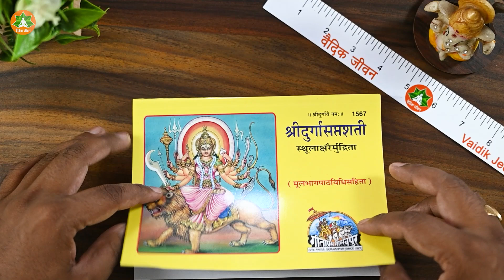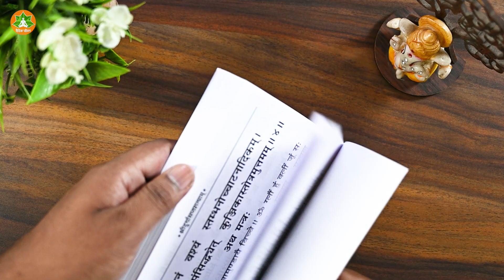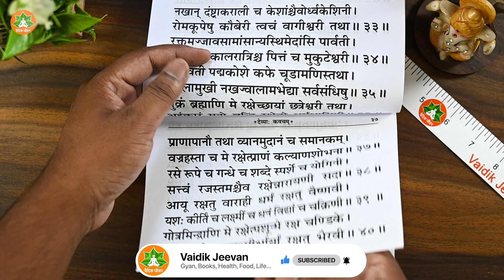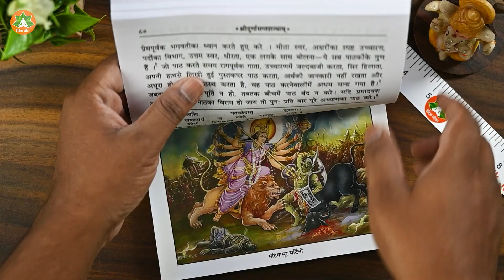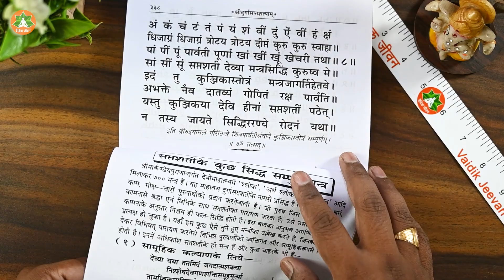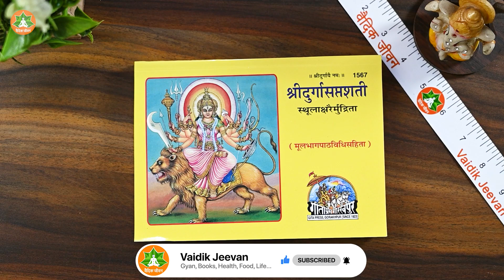GeetaPress श्रीदुर्गासप्तशती 1567 - ShriDurgaSaptshati Book Review